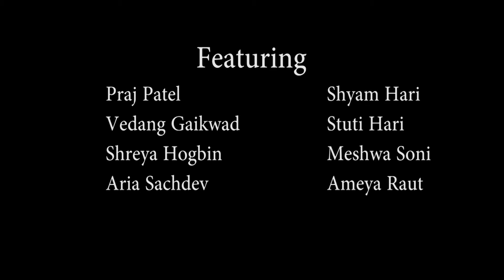Praj Patel and Group on Christchurch Diwali 2014